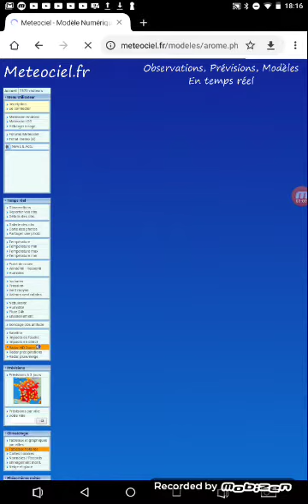POINT MÉTÉO : ORAGES FORTS DEMAIN !